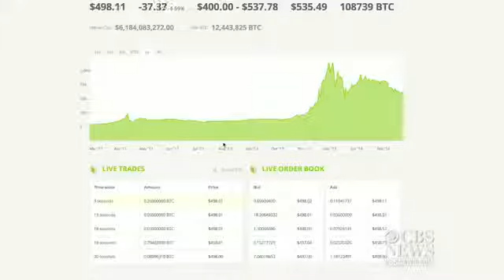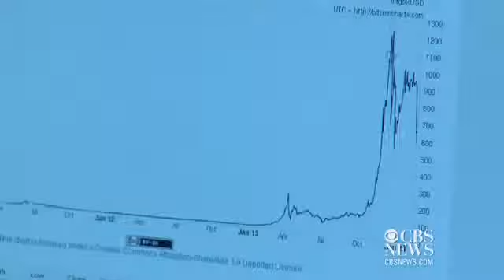Bitcoin: What it is and how it works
Three out of fou